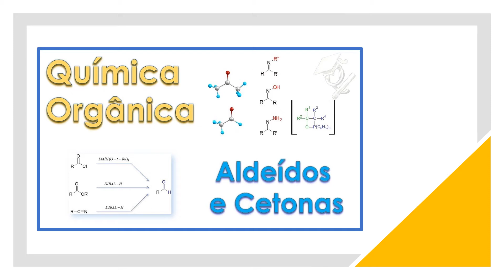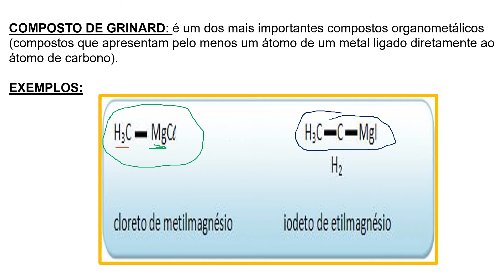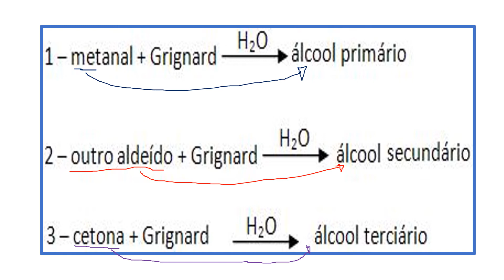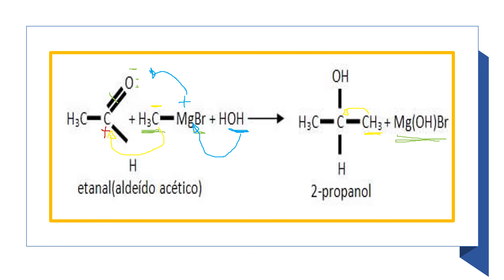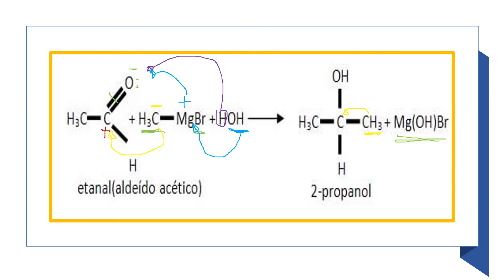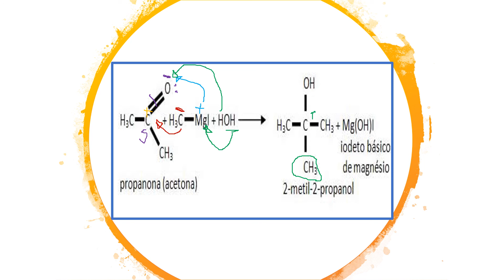REAÇÃO DE ALDEIDOS E CETONAS